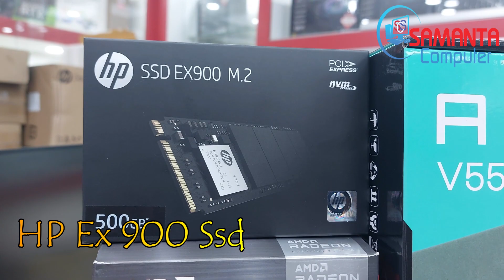Amd Ryzen 5 দিয়ে ৬৫ হাজার টাকায় বাজেট পিসি | Samanta Computer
Keys:
Amd Ryzen 5
HP Ex 900 Ssd
Bioster B550GTQ
Pny XLRB 8 GB Ram
Atom V550 P.W

City IT Mega Fair 2022 | IDB Bhaban Dhaka | Samanta Computer | The Biggest Computer Fair in BD